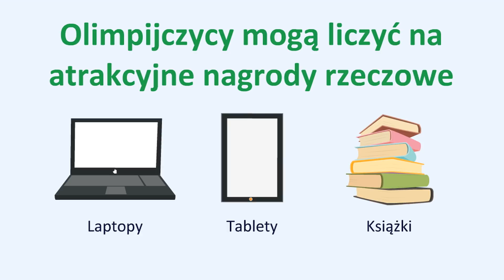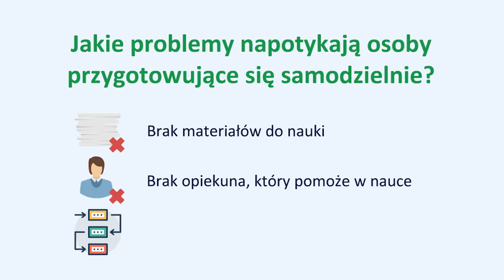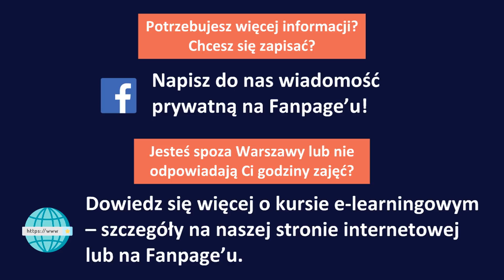Dlaczego warto brać udział w Olimpiadach?